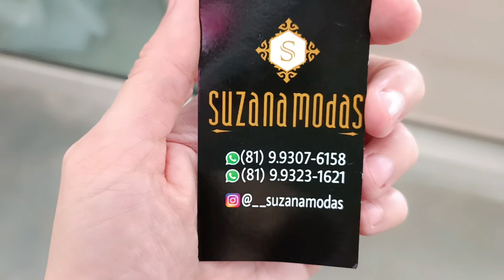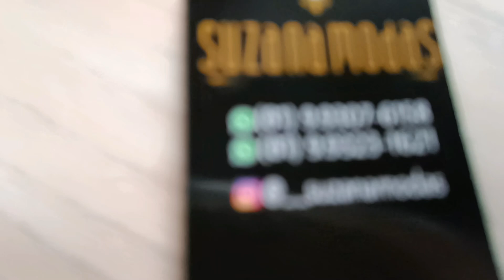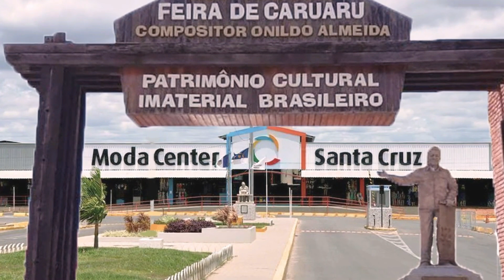COMPRE MODA BOUTIQUE, VESTIDOS NO VISCOLINHO, VISCOSE, CREPE E VESTIDOS PLUS SIZE ARRUMADOS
Olá amores, sejam bem vindos. Pra quem não me conhece me chamo Iral e pesquisei moda boutique, vestidos no viscolinho, viscose, crepe e vestidos plus sie=ze. Espero que gostem.

Fale com o Fornecedor Suzana Modas Diretamente pelo Link do Whatsap